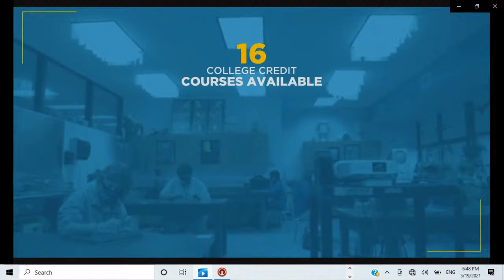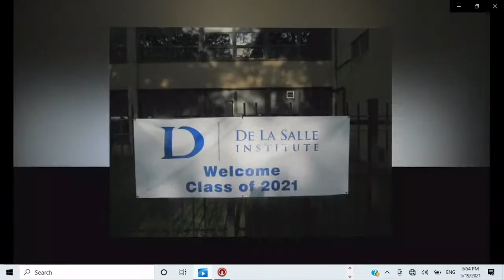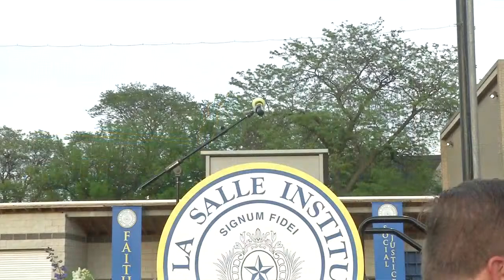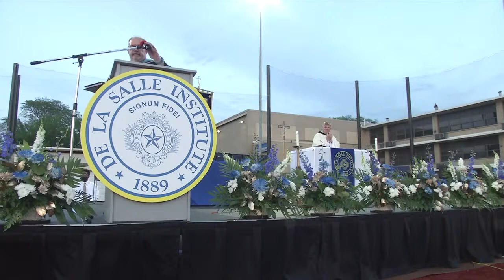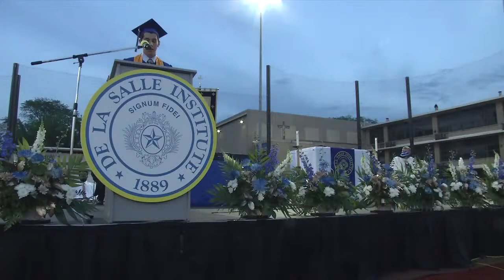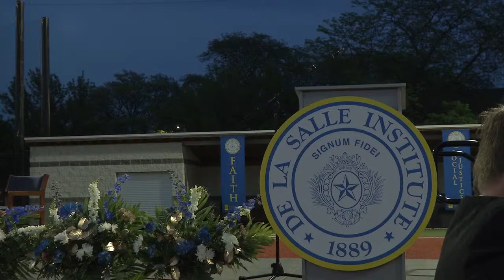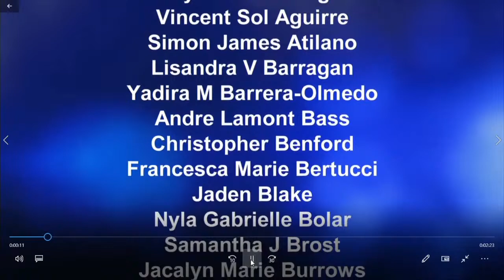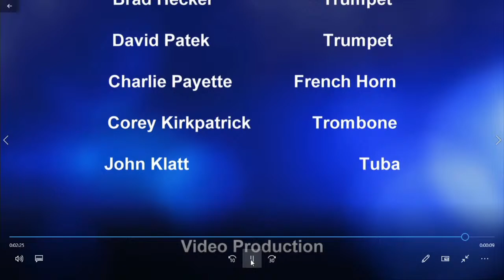De La Salle Institute Class of 2021 Baccalaureate Mass & Commencement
For the first time in De La Salle’s history, the graduating Class of 2021 will receive their diplomas and celebrate Baccalaureate Mass & Commencement at Parente Field. Join us in this joyous moment to congratulate the Class of 2021 on becoming the newest members of the De La Salle Alumni Association.

Permission to podcast/stream the music in this service obtained from Premium Beat with license # 3465002.

Elgar - Pomp and Circumstance March No. 1 in D by Leo
Symphony Orchestra